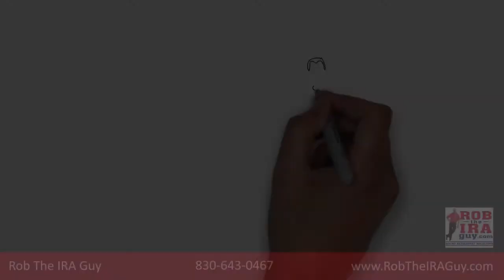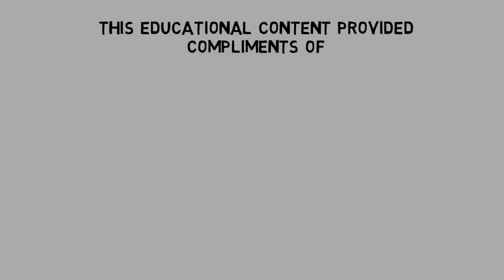Warning Signs About Your Money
Rob The IRA Guy

Most retirees who have saved a significant amount of money for retirement rely on a financial professional to help them make the best decisions with their money. What your advisor does, and says, will tell you if you should feel confident with his/her advice. Here are some telltale Warning Signs:

#1- You don’t have a comprehensive written retirement income plan, nothing is in writing.

#2- You are told to “Ride It Out” or “Hang In There” when you are suffering through large losses.

#3- Your advisor acts like your dad, he/she acts like your money is their money.

#4- Your advisor really doesn’t listen to you, even when you say you want less risk.

#5- You don’t know how much income you can safely take out of your accounts.

#6- The amount of risk you’re taking, and the total fees you’re paying, are not in writing.

#7- You don’t know how much tax you’ll pay on your income.

#8- You don’t know how much you can leave to your beneficiaries.